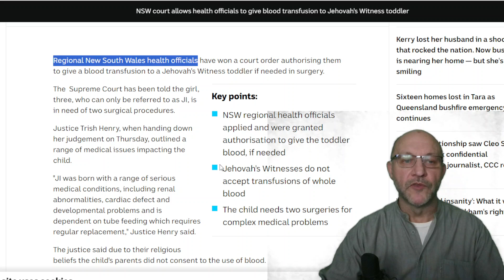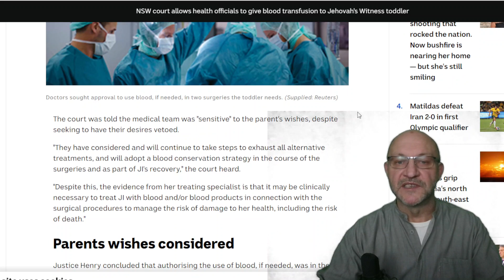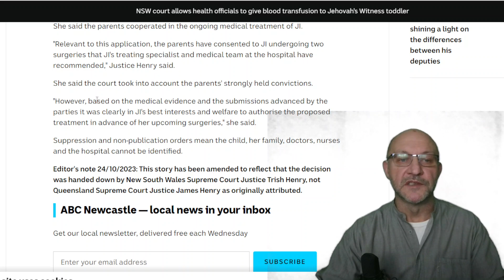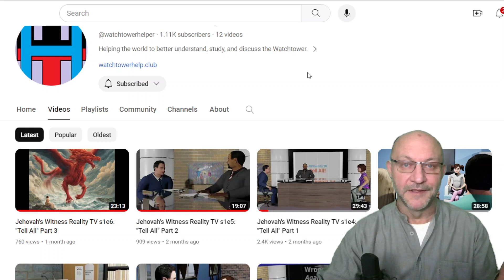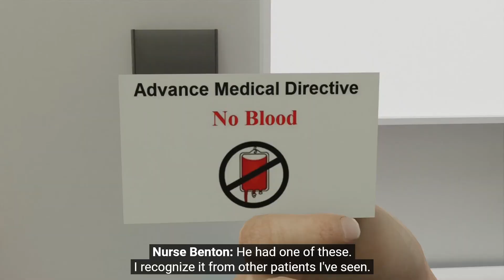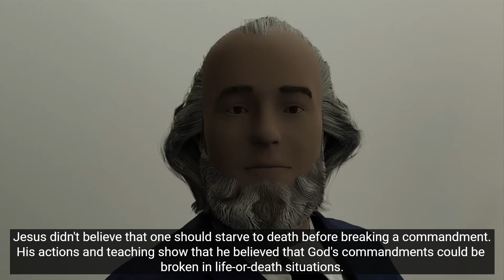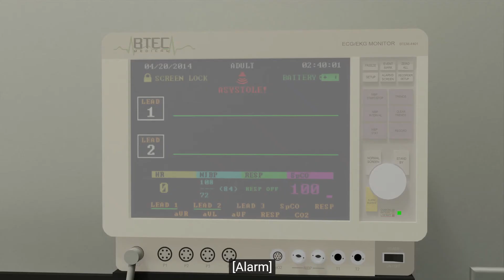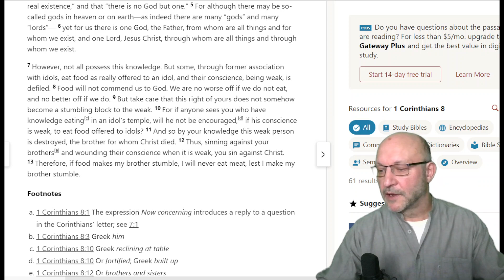Court Allows Blood Transfusion to Jehovah's Witness Todler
Regional New South Wales health officials have won a court order authorising them to give a blood transfusion to a Jehovah's Witness toddler if needed in surgery.